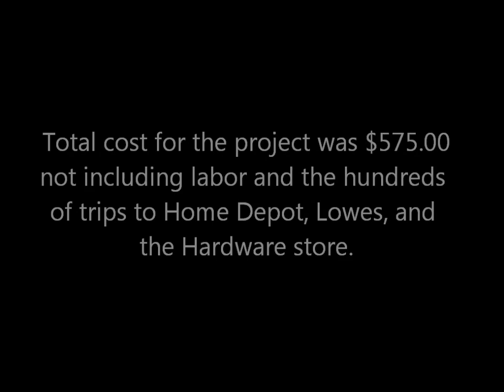My Bike Pusher Project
My bike pusher project completed except paint. Great project to work on, used a 212cc 7 hp engine with a centrifugal 12 tooth clutch to a 60 tooth rear sprocket. Top speed about 37 mph / 59 kmh. You could also buy a minibike frame and save your self some extra work. You'll just have to connect the bar from the seat post and bolt or weld it to where the handle bars would of gone on the minibike frame.